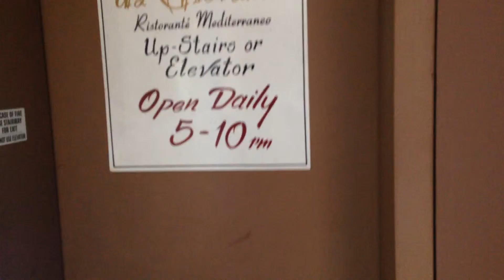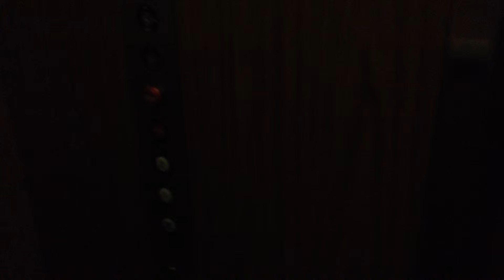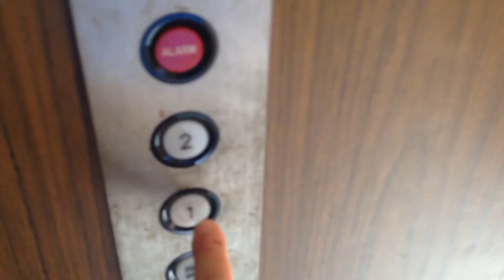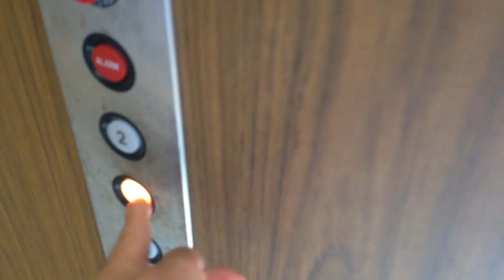Elevator Service Co. Hydraulic Elevator @ Da Giovanni's Carmel w/ Upanddownadventures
This is pretty nice. It seems more like an early 60's elevator so it is cool that it has a somewhat-vintage feel to it. Installed in 1981/1982.